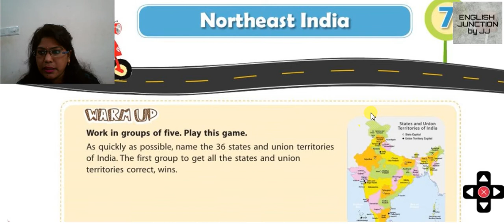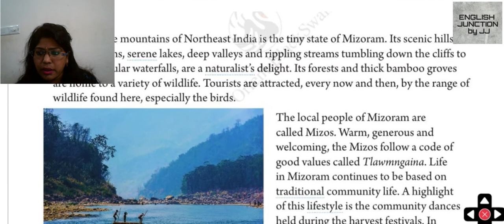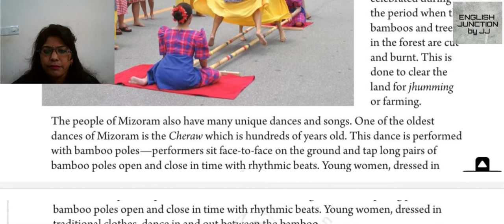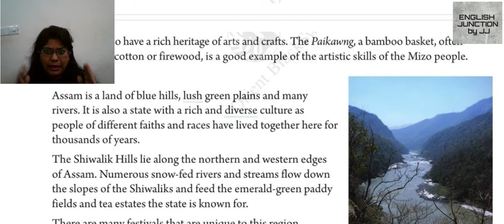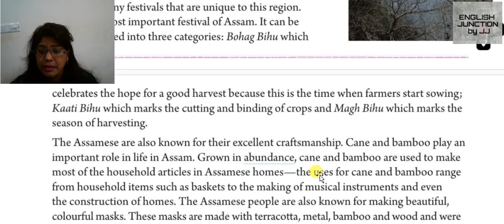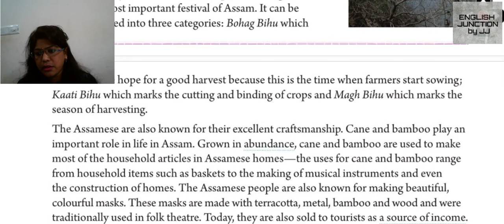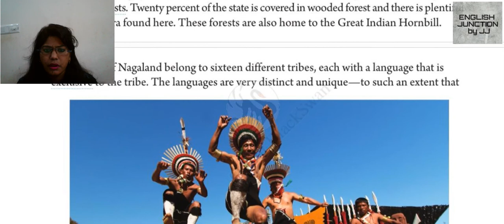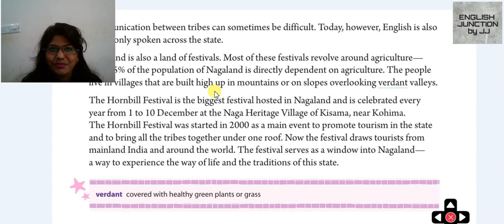Class Seventh Chapter7: Northeast India easy explanation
Hello Everyone,

I am Juhi Jaiswal working as a English teacher in one of the reputed C.B.S.E school. My aim is to guide students for English subject. For smooth & easy understanding of chapters that's why I had created this youtube channel.
Description:- In this video, I had discussed & explained  Chapter-  Northeast India explanation in a very simple & easy understandable language.

Below is the link of my other videos of English subject
And get updates of recent explanation of English chapter Class 5th to Class 8th (C.B.S.E Board)